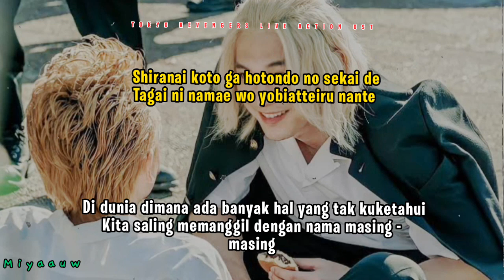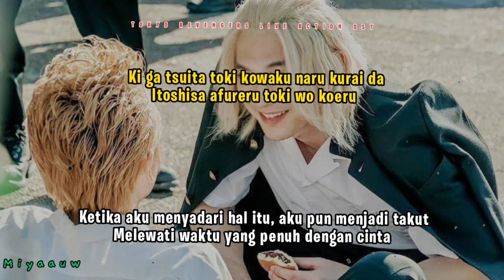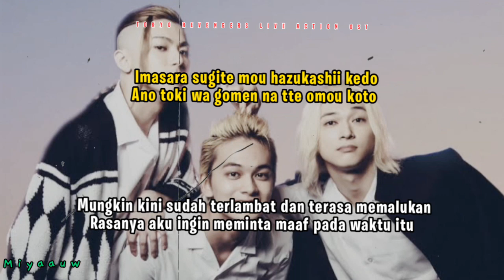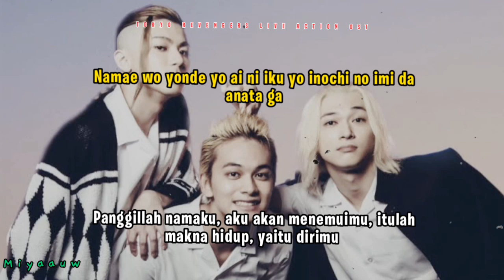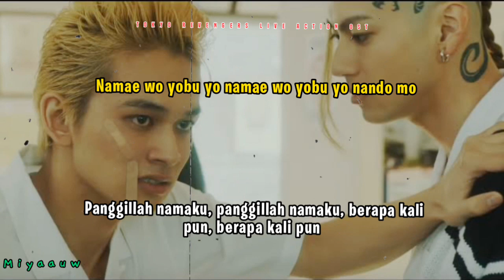SUPER BEAVER 「 Namae wo Yobu yo」Tokyo Revengers Live Action OST Lyrics Terjemahan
SUPER BEAVER - Namae wo Yobu yo (Panggil Namaku)